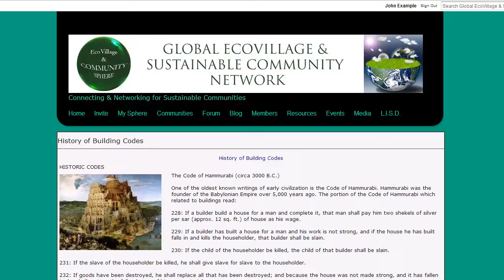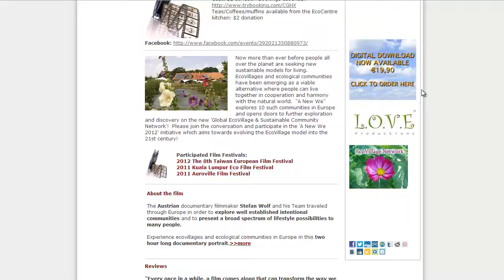Global EcoVillage Community Network Tutorial - Part 08 - Resources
Network Navigation Tutorial for the Global EcoVillage Community Network